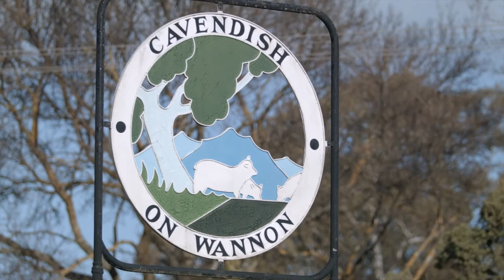Meet Jimmy - Inspired By Locals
James (Jimmy) Campbell left Melbourne’s Movida to return to his beloved Mooralla to share his passion for local produce as chef and owner of The Bunyip Hotel.
You won't travel far around Cavendish before hearing about local hero Jimmy. Hear Jimmy’s Story